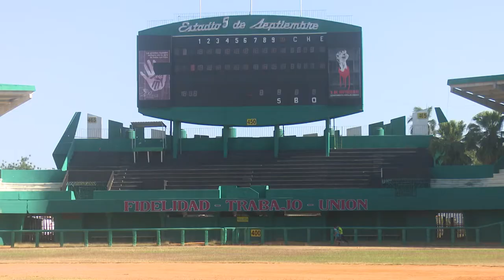Joven lanzador de los Elefantes de Cienfuegos continúa proceso de recuperación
El joven lanzador cienfueguero Alex Pérez continúa su proceso de recuperación, luego de la lesión que sufrió durante la recién finalizada Serie Nacional de Béisbol. Varios de sus compañeros de equipo lo apoyan en cada sesión de trabajo.